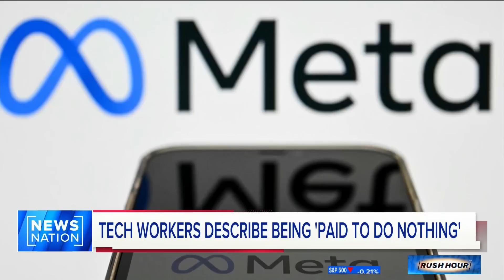Tech workers paid not to work now face layoffs, stifled careers | Rush Hour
Former employees from major tech companies say they were paid not to work and now are left facing layoffs and stifled careers. NewsNation’s Sloane Glass reports.